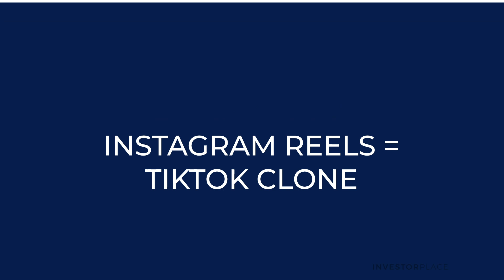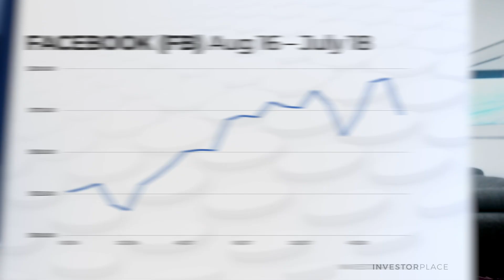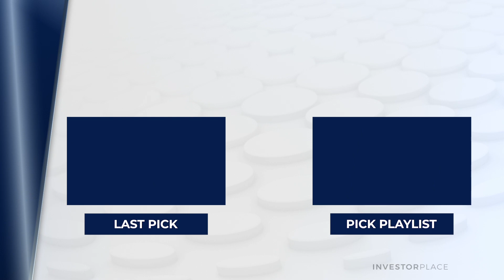Should I Buy $FB Stock Now?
It's well known that $FB is a great long term investment, but should you buy $FB stock now? Are there potential short term gains to be made? With the introduction of Instagram Reels there may be gains to made by owning Facebook stock in the next 12 months!

On the date of publication, Luke Lango did not have (either directly or indirectly) any positions in the securities mentioned in this video.